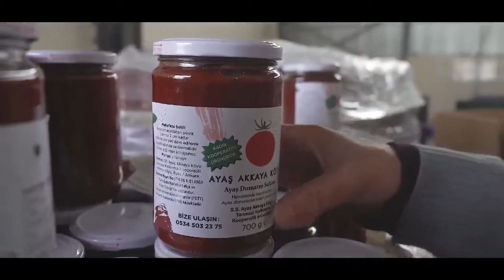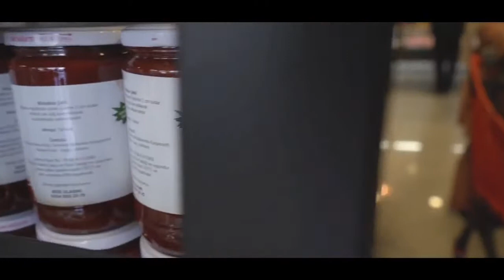YAVAŞ VERDİĞİ SÖZÜ TUTTU